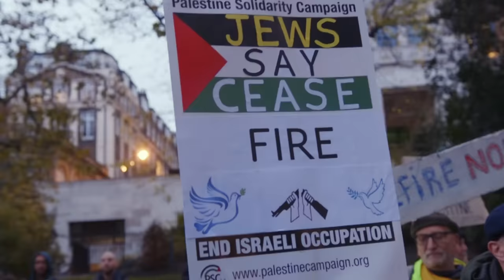London: Biggest Jewish-led rally yet calls for ceasefire in Palestine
In their biggest mobilisation yet, Na’amod, a movement of British Jews against occupation, organised a powerful and emotional Jewish-led rally of 800 people calling for a ceasefire.

They gathered to demand, as they have on numerous occasions over the past six weeks, an immediate ceasefire, a hostage exchange and an end to the siege on Gaza.

The group is  growing louder and stronger as they continue to make their voices heard. And by showing up, they made a statement that there are Jews standing together against antisemitism, Islamophobia and the brazen attempts to divide minority communities.